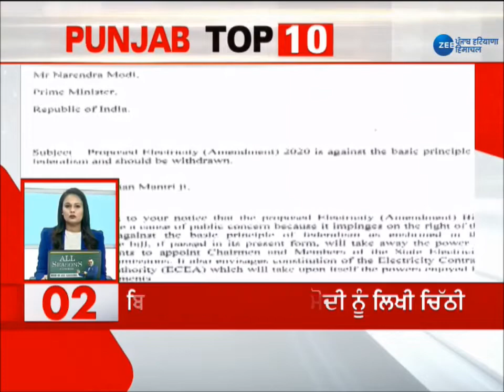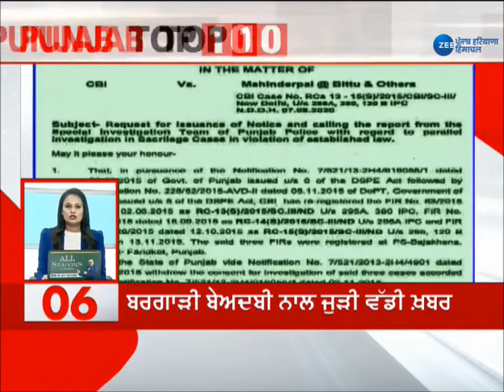ਵੇਖੋ, ਪੰਜਾਬ ਦੀ ਅੱਜ ਦੀਆਂ 10 ਅਹਿਮ ਖ਼ਬਰਾਂ| Punjab | Top 10 News